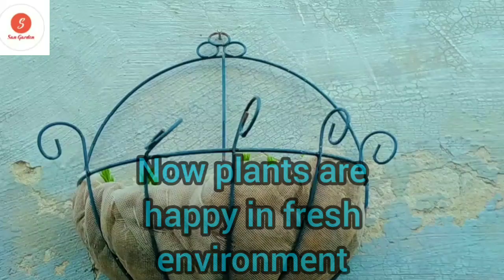Important Work in Month of MAY